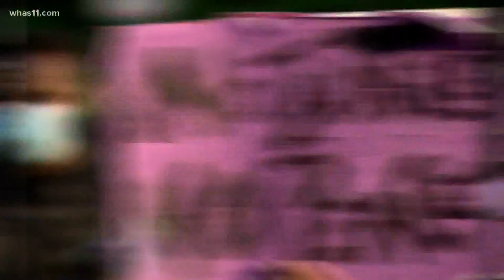Attorney: NC family sees about 20 seconds of bodycam footage of shooting death of Andrew Brown Jr.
Attorney Chantel Cherry-Lassiter detailed the video, which the family watched several times. "Let's be clear, this was an execution," she said.